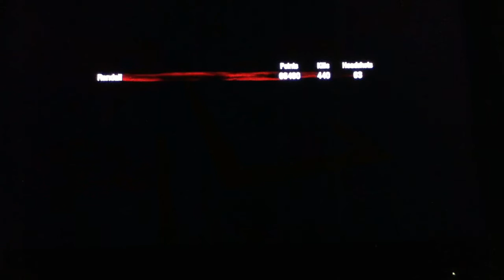der riese knife 27 pt2 randall13skills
Black Ops Der Riese starting with Knife only, Bowie on 5,  grenades & Betties after 15 but no buying grenades. Traps from 17.
Round 27 last death..